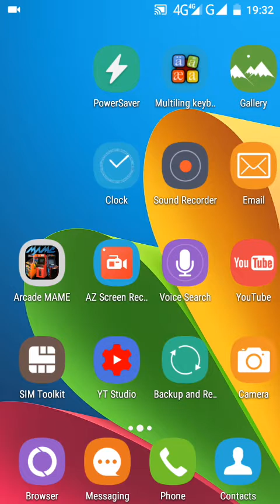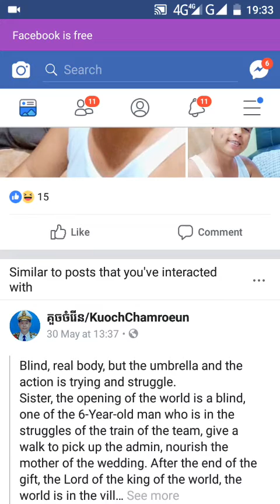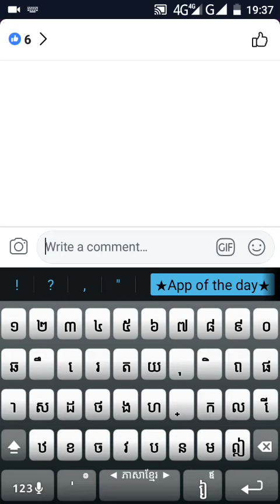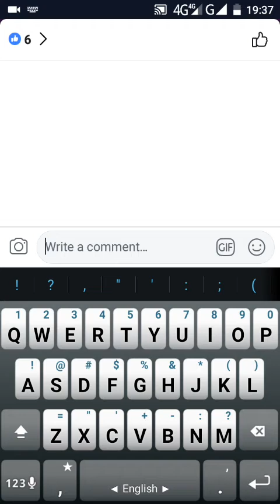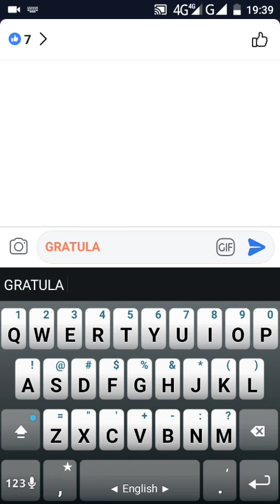របៀបឆែក អាខោន ហ្វេសបុខ យើង ថាត្រូវបានគេលួច Hack ប្រើអត់ - How To See Some One Hack Facebook Account